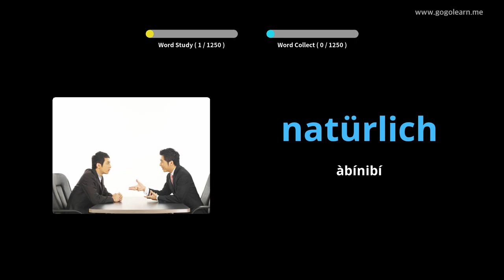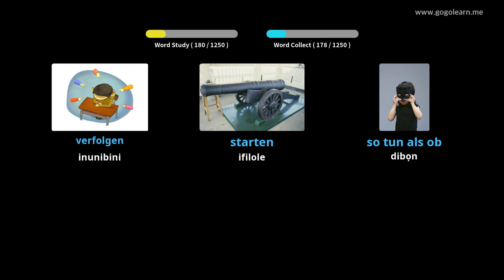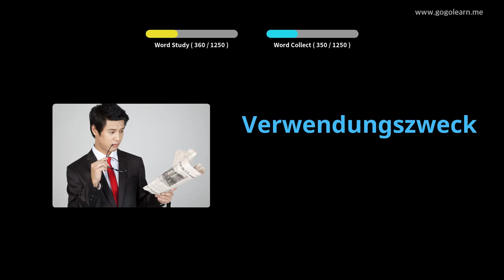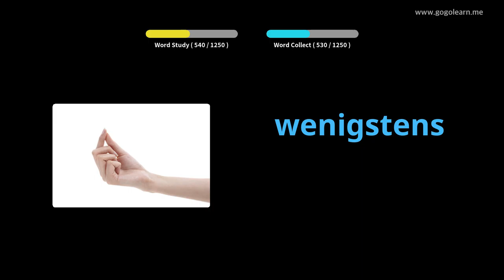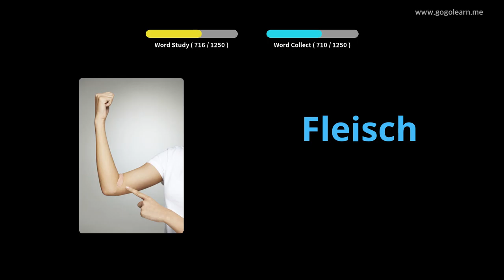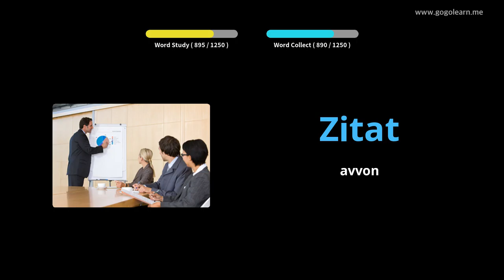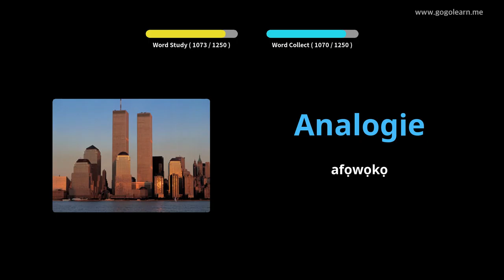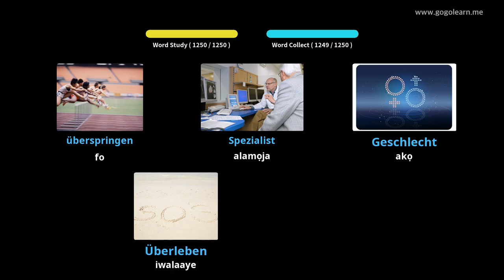Ọmọ ile-iwe Ikọkọ Jẹmánì |Golearn